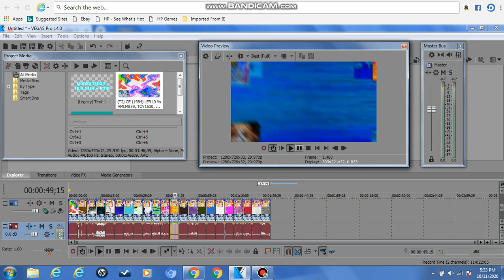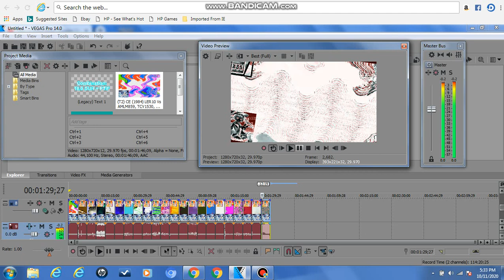How To Make X Is Going To Have A Earthquake 2.0 Without Bitcrusher And Banjo Vocoder Without OV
This Is My First Effect Making Tutorial Video.